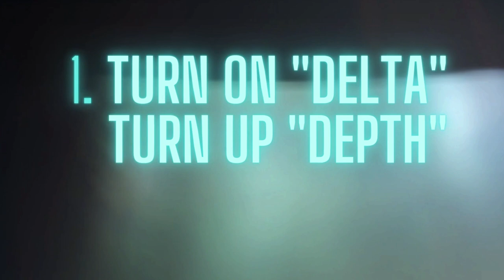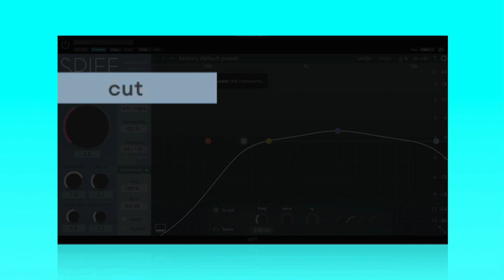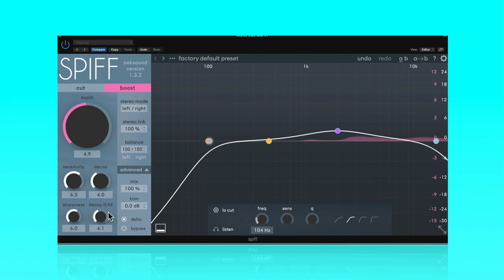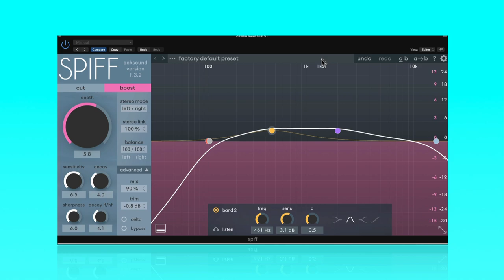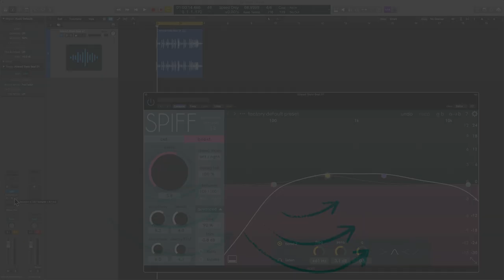"5 Easy Steps to Using SPIFF! by OEK Sound"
Spiff by oek sound is a revolutionary adaptive transient shaper that can really bring life to your beats. This video was created to help you get up and running in 5 easy steps. I do believe having formulas to work with can help a modern musical creative (especially in the beginning) but I always encourage you to spend time with the software to learn the nuances.

On top of boosting percussive content, this tool can greatly help diminish transients as well and it does it in the smoothest way possible. Also, works well for mouth clicks and noise. Stay Up!!!

I create my courses for the "Modern Creative". This is today's beat makers, song writers, composers, producers etc. who are looking for a new and comprehensive way to learn all things Music Production.

My latest course has 4,500 downloads to date.

eddie grey music production logic pro music licensing